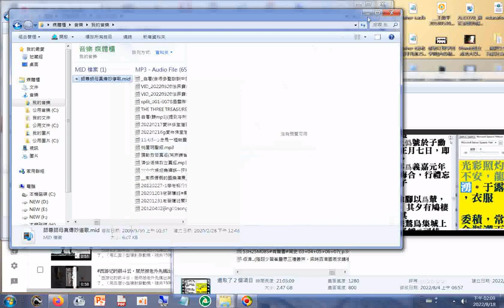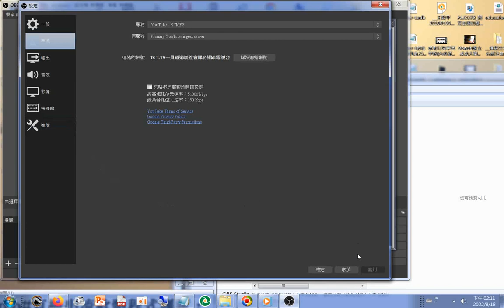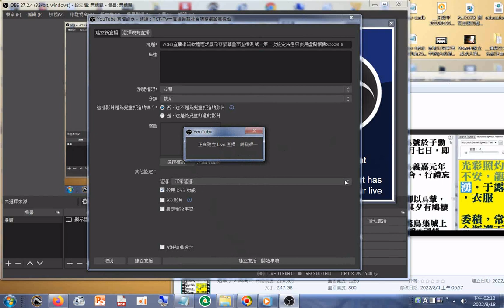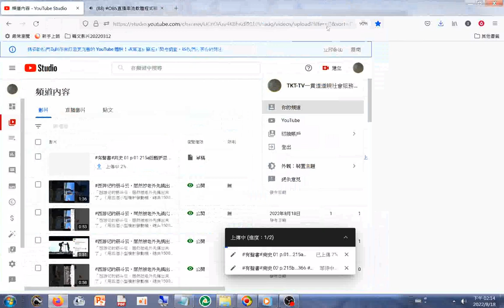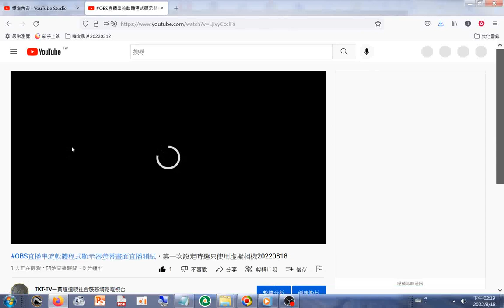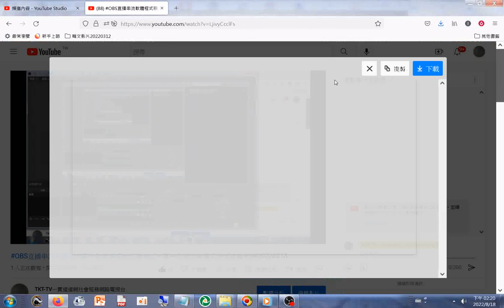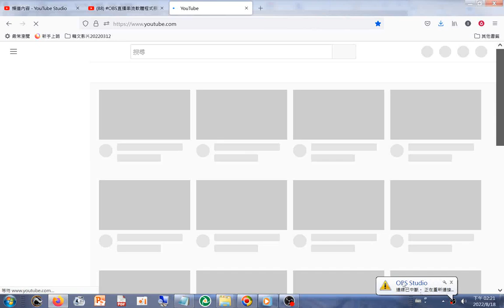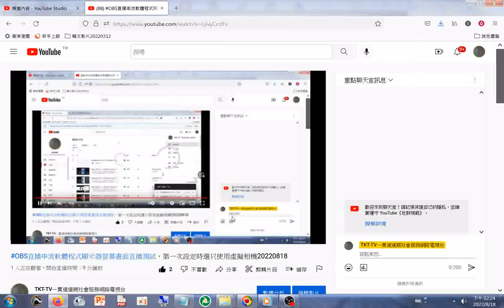20220818#OBS直播串流軟體程式顯示器螢幕畫面直播測試，第一次設定時選只使用虛擬相機(進行串流後，影片縮圖在頻道首頁看得到)+師尊師母真傳妙道歌#youtube